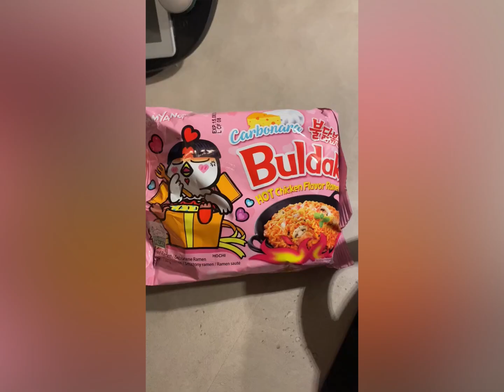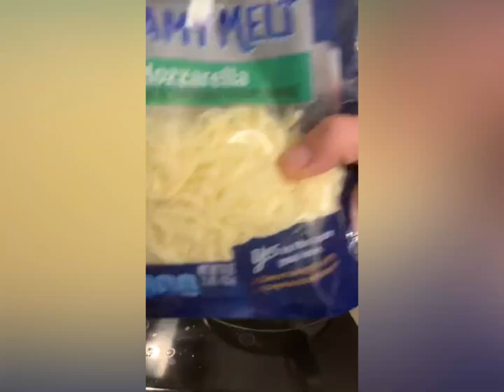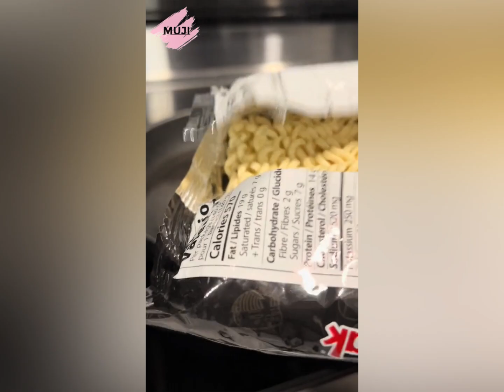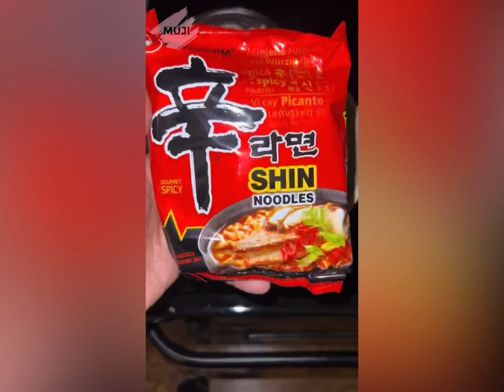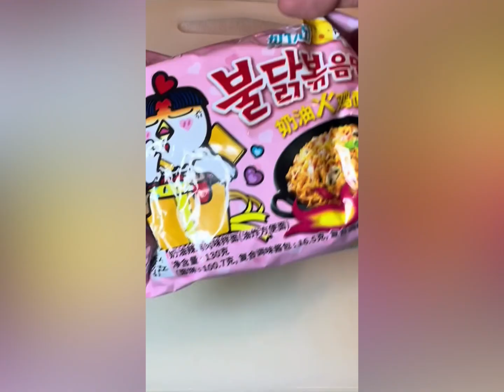🍜 Ramen Storytime 🍜 | AITA for refusing to pay for dental fees? 🫠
Ramen Storytime